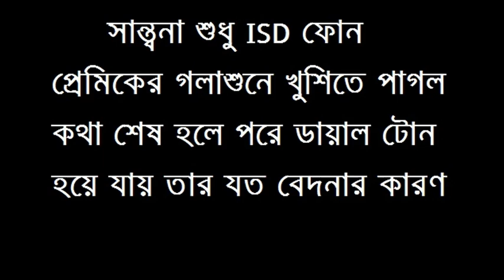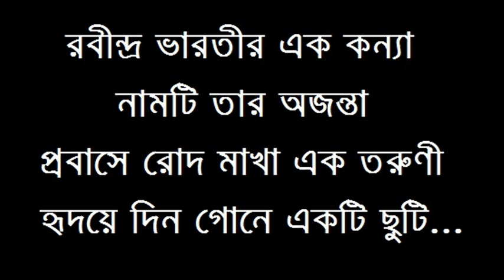Ajanta THE Q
Song: Ajantar Dukkho-Sukh
Vocal: Reshad
Lyric: Bappi Khan
Band: The Q
Album: Jonmo
Release Year: 1994